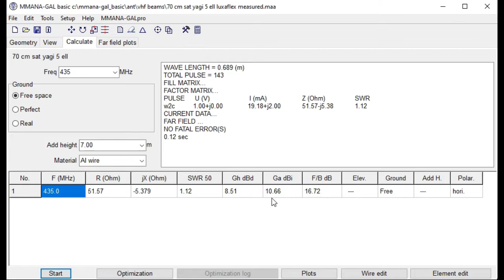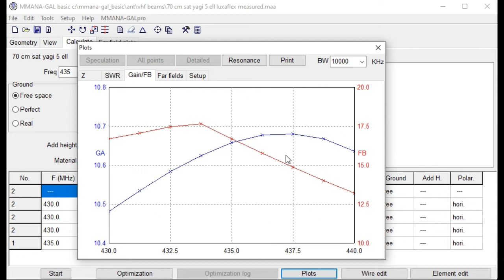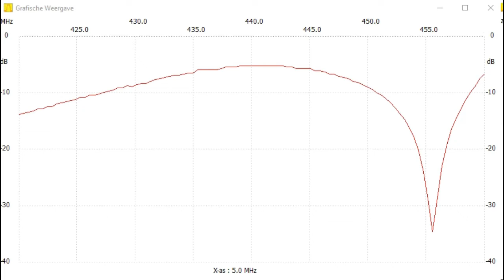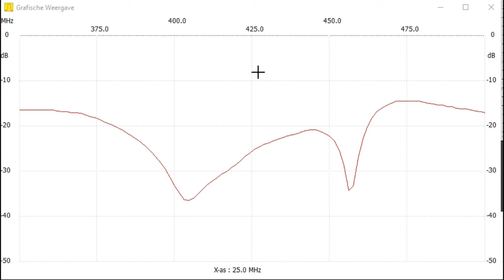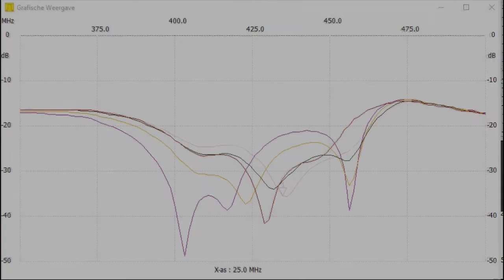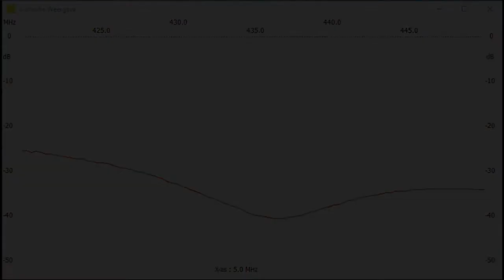Cheap and easy 5 elements 70 cm yagi antenna building considerations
Some ideas for alternative materials and design considerations around a 5 elements yagi for the 70 cm band.
Measurement and adjusting.